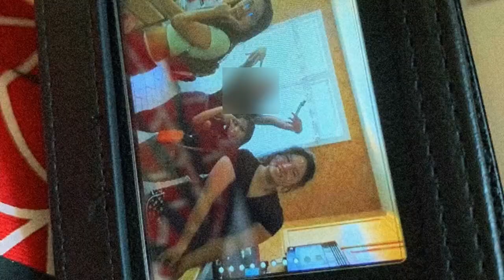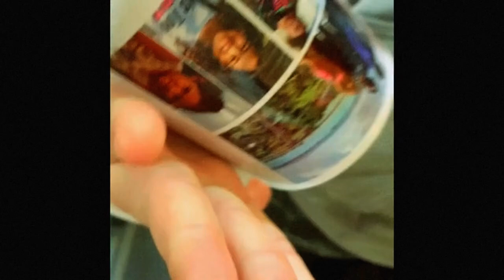screaming brainrotted children make boba